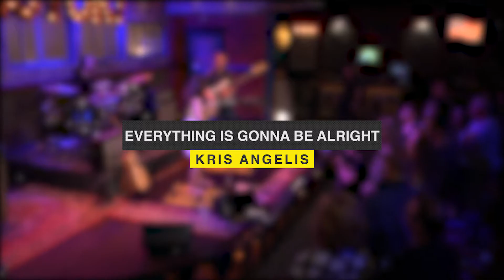Kris Angelis - Everything Is Gonna Be Alright - Live on Band in Seattle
Kris Angelis performs "Everything Is Gonna Be Alright" for the TV/Web show Band In Seattle.